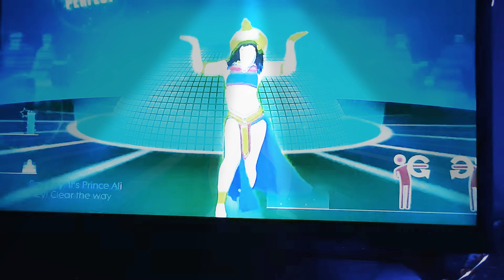Just Dance 2014 Prince 🤴 💜 ♥ 💕 ✨ 😍 Ali Mashup Ps4